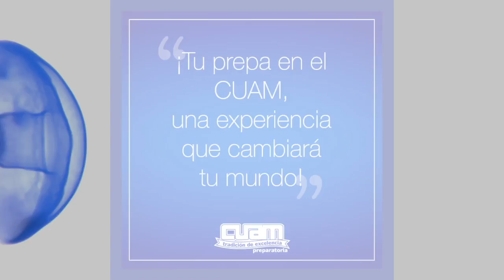Testimonio ExCAM Rodrigo García |Fernandez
Testimonio ExCUAM